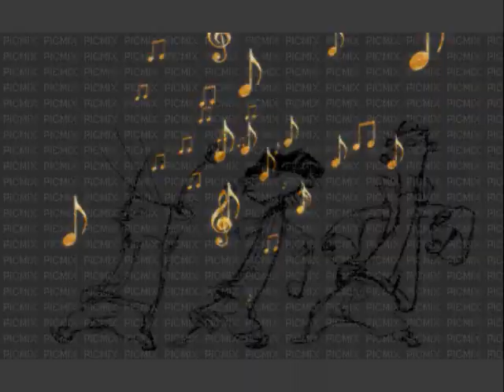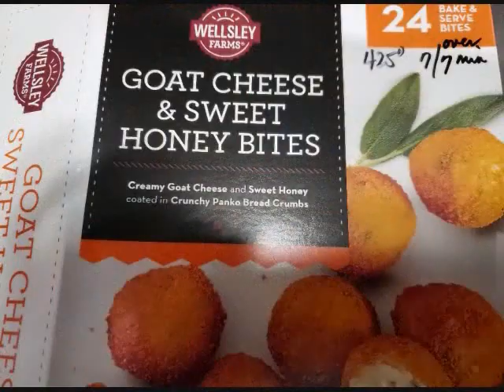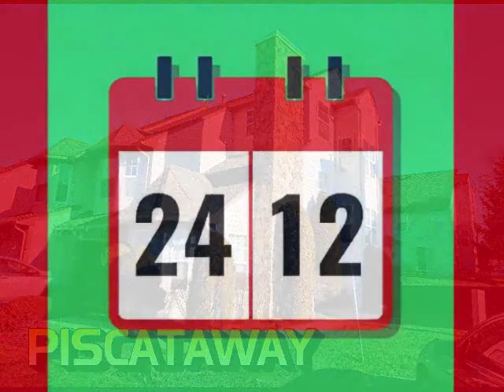ESCOBER Christmas 1982 - 2022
four decades of Christmas celebration